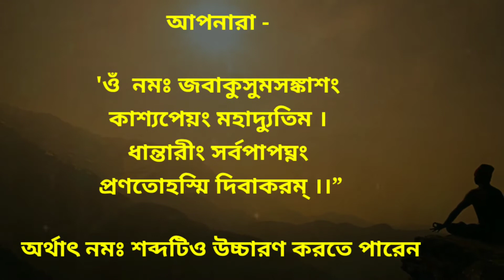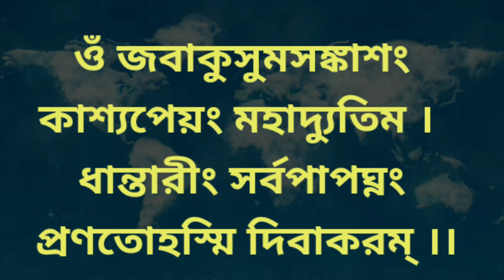সূর্য প্রণাম মন্ত্র | Surya pranam Mantra | Surjo pranam Mantra bengali | Surya Namaskar Mantra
প্রাচীনকালে সকল সাধু ও মুনিঋষীরা সকালে সূর্য প্রণাম মন্ত্র পড়ে নিজেদের দিন শুরু করতেন ।

 Surya pranam Mantra | Surjo pranam Mantra | Surya Namaskar Mantra | সূর্য প্রণাম মন্ত্র |
সূর্য প্রণাম করে দিন শুরু করলে শরীর ও মন ভালো থাকে।

সূর্য প্রণাম
আলোর প্রদীপ
Alor Pradip
Surjo pranam Mantra
সূর্য নমস্কার মন্ত্র
সূর্য নমস্কার উপকারিতা
সূর্য প্রণাম মন্ত্র উচ্চারণ

Presented by Alor pradip

আপনাদের দিনটি শুভ হোক।